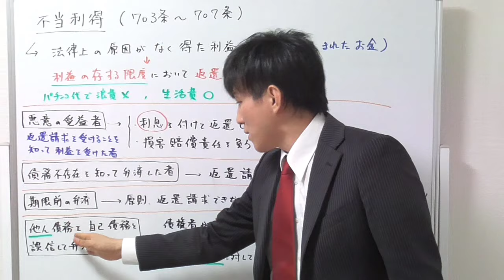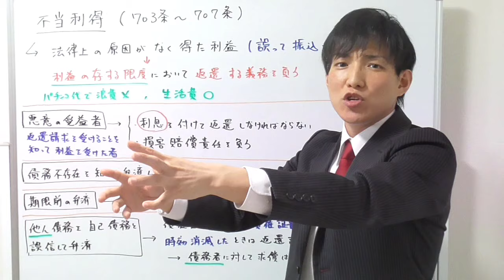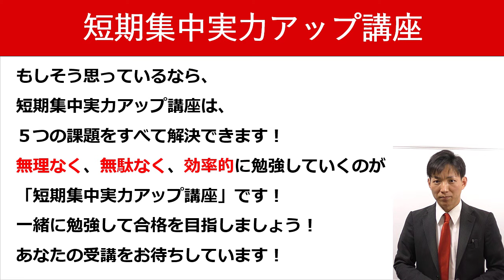【宅建の民法】不当利得の基本